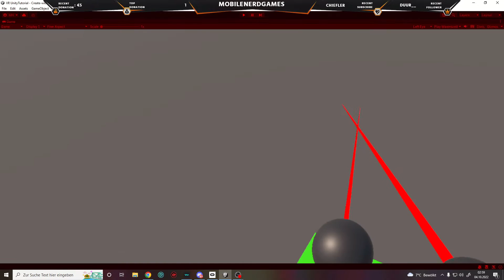VR Crowd gets Crazy, boring game dev. Live XD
My Twitch Channel “Come Over say Hello”

My Webpage for Game Dev.